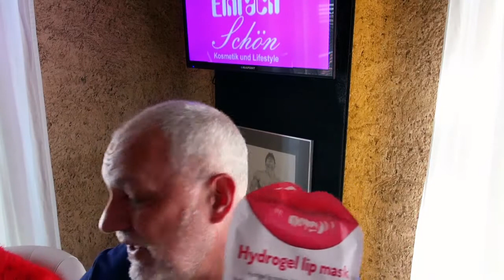Ich war bei Action - YouTube Ärger - Gewinnspiel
Bernd Manfred Brück
Bahnhofstraße 5
54497 Morbach